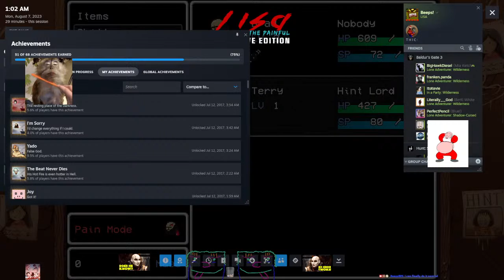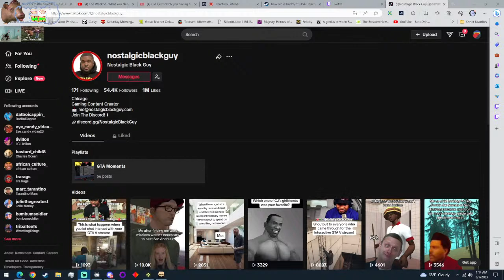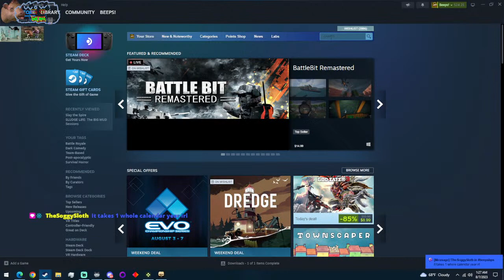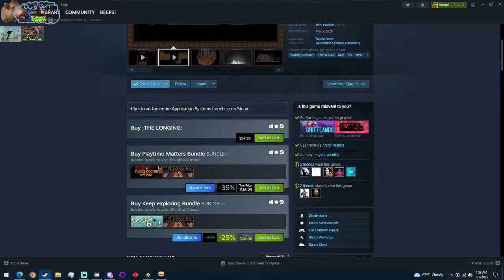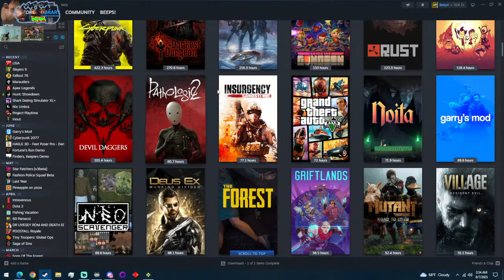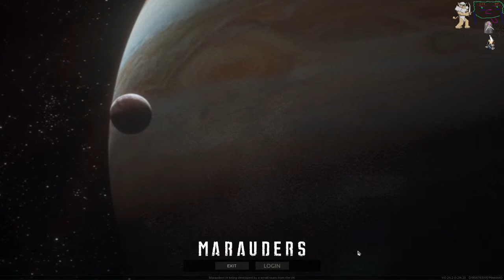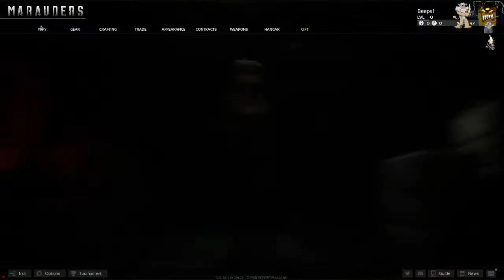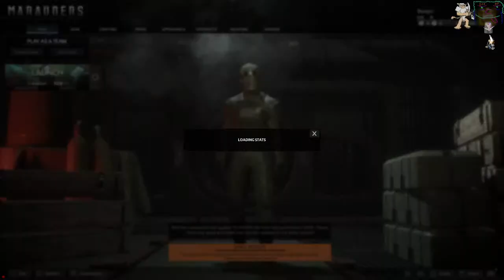[BACK WITH A 2ND MONITOR!!!] ~ ~ HELLO AGAIN, LISA ~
GAMING 2023!!!